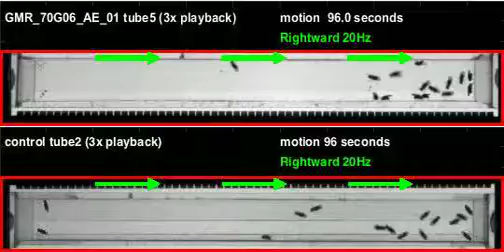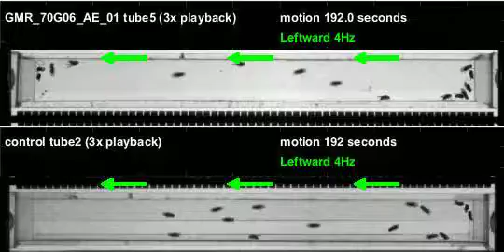GMR_70G06_AE_01_shi_Zeus_20120426T104640 motion (seq3)